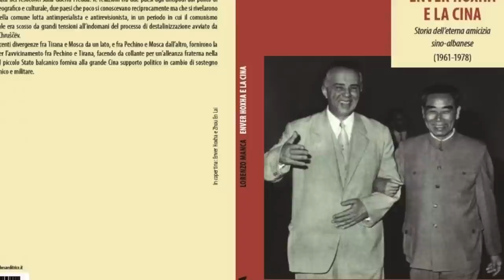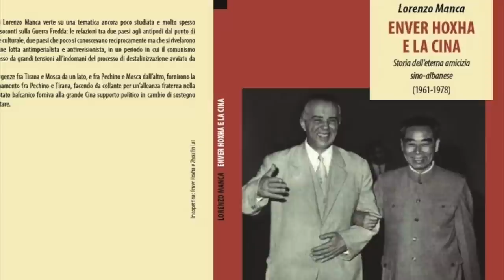Flet ish piloti nga Tepelena: U strukëm në karriket tona. Nuk na e mbante të flisnim.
Nga: Niazi Nelaj